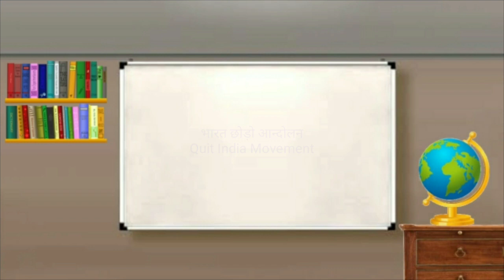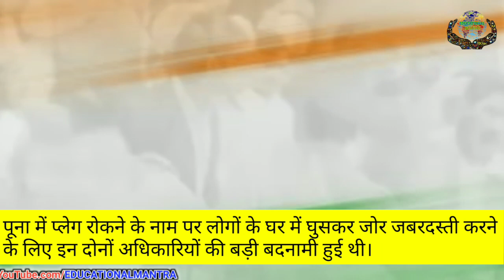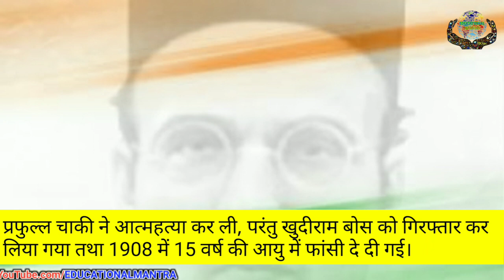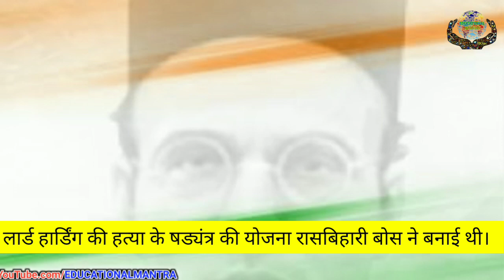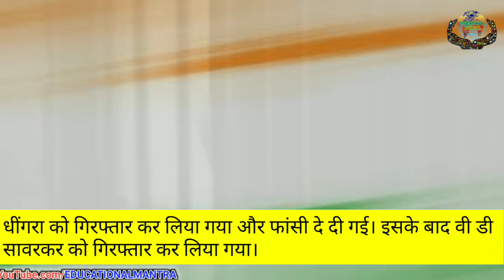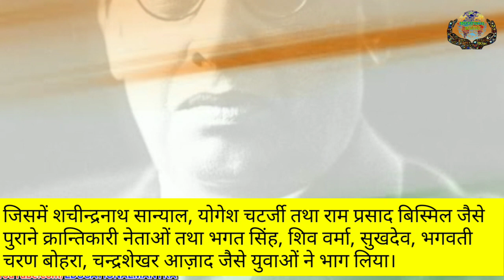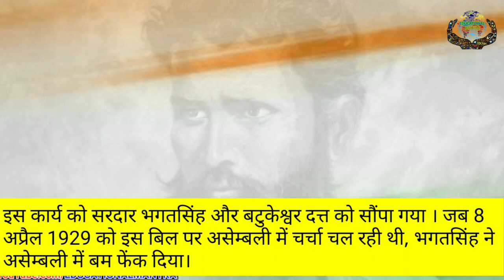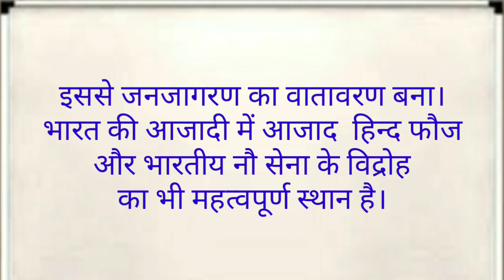social science class 10 | chapter 9 | Freedom Movement and Related Events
अध्य्याय 9 स्वतंत्रता आंदोलन व संबंधित घटनाएं
Freedom Movement and Related Events
Swatantrta andolan se sambandhit ghatnayen

9.1 बंग-भंग और स्वदेशी आन्दोलन
Partition of Bengal and Swadeshi Movement

9.2 सूरत की फूट
Split in Surat

9.3 गांधी युग
Gandhi yug

असहयोग आन्दोलन
Non Cooperation Movement

सविनय अवज्ञा आन्दोलन
Civil Disobediance Movement

भारत छोड़ो आन्दोलन
Quit India Movement

9.4 क्रान्तिकारी राष्ट्रीयता
Revolutionary Nationalism

9.5 सुभाष चन्द्र बोस तथा आजाद हिन्द फौज
Subhash Chandra Bose and Azad Hind Fauj

9.6 मुस्लिम लीग और साम्प्रदायिक राजनीति
Muslim League and Communal Politics

9.7 भारत का विभाजन
Partition of India

रियासतों का विलीनीकरण
Merger of the states

9.8 अभ्यास कार्य और महत्वपूर्ण प्रश्न

10th social science,
xam idea class 10 social science,
10th social science book,

EDUCATIONAL MANTRA
एजुकेशनल मंत्रा
Ajay chourasiya
Motivational Mantra